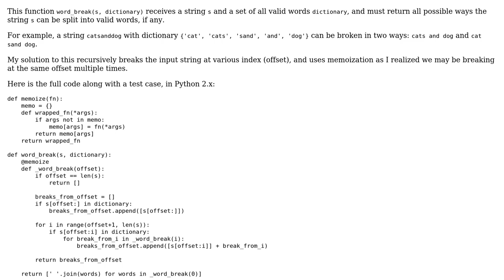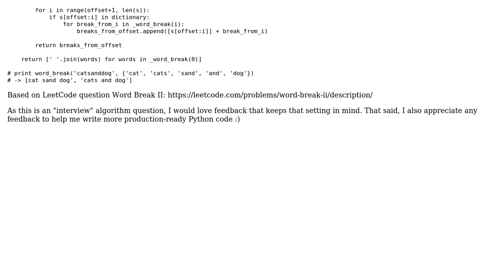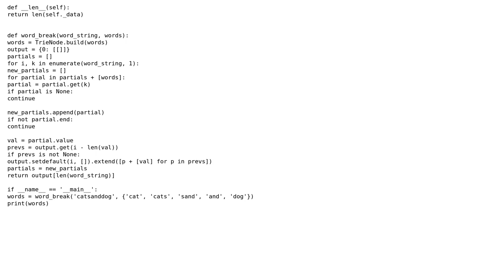Determine all ways a string can be split into valid words, given a dictionary of all words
With thanks & praise to God, and with thanks to the many people who have made this project possible! You are responsible for your own actions.